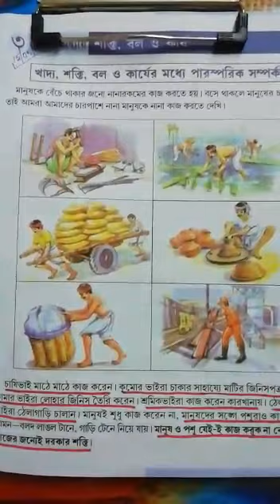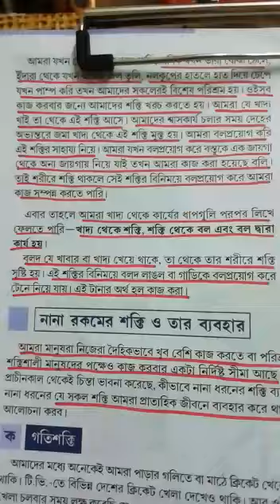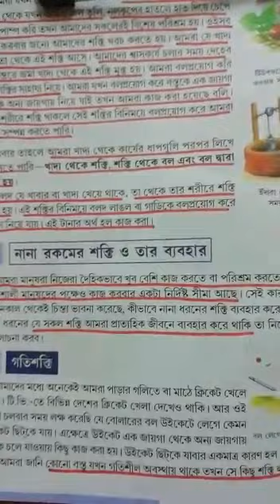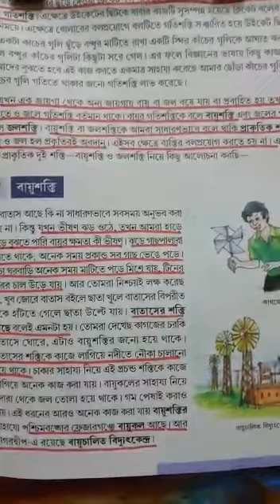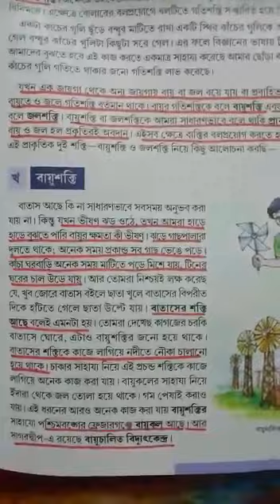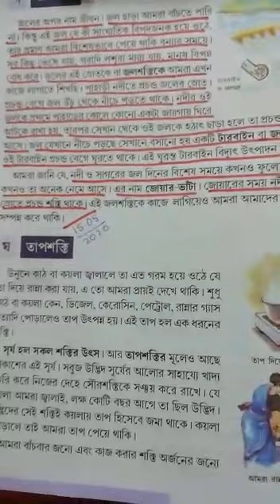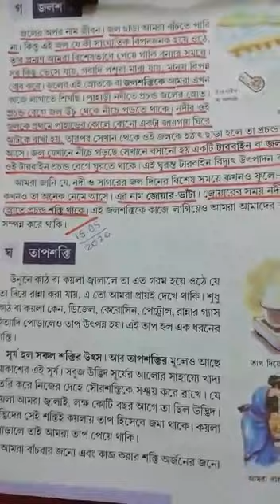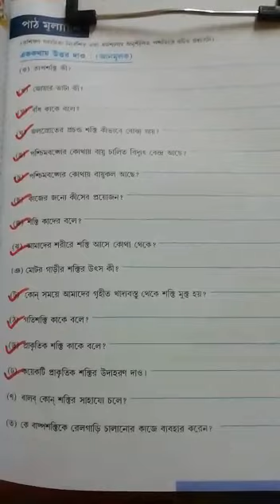Oxford Mission School, Class 4,#15/5/20